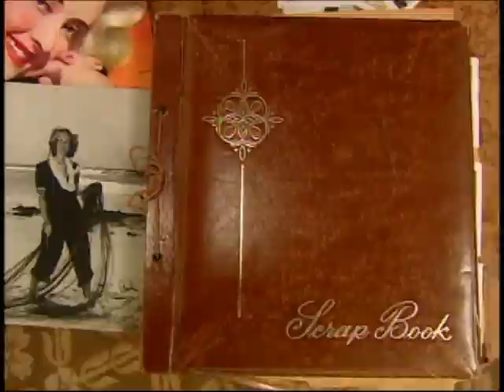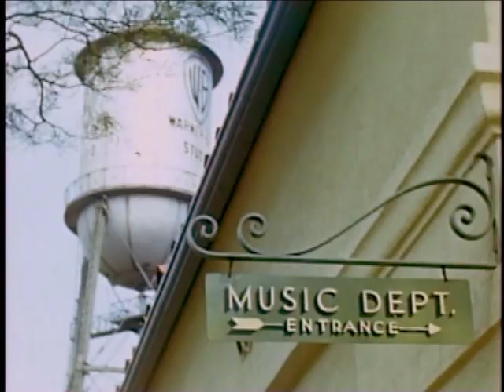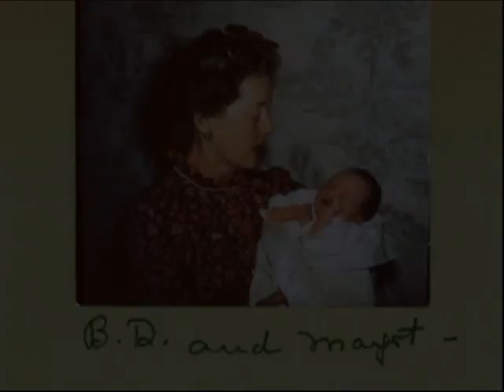Bette Davis ~ Ruth Elizabeth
Bette always said she was two people: Bette Davis the famous actress, and Ruth Elizabeth, the woman who wanted nothing more than to be married and have children and keep house. This video is a tribute to the side of her that fans often forget about. Music is "To Build A Home" by the Cinematic Orchestra.